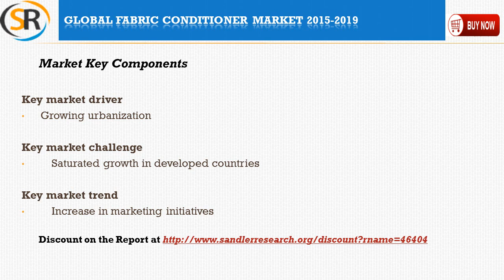Global Fabric Conditioner Market 2015 – 2019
Global Fabric Conditioner Market 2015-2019 is the latest addition to Sandlerresearch.org industry research reports collection. The analysts forecast global fabric conditioner market to grow at a CAGR of 6.01% in terms of revenue and 5.65% in terms of volume over the period 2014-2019.